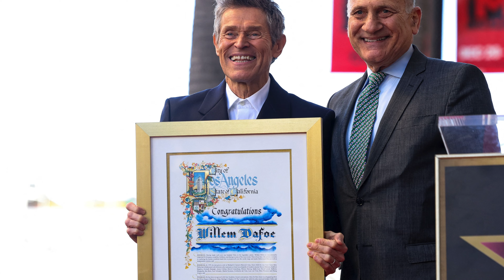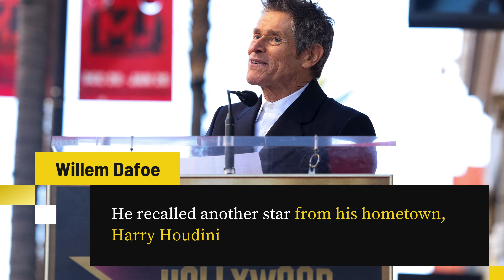Willem Dafoe's Remarkable Career: A Walk of Fame Tribute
In this comprehensive video, we journey through the life and times of a man who has captivated audiences globally with his unmatched talent and versatility. From his early days in Wisconsin to gracing the iconic Hollywood Walk of Fame, Dafoe's story is nothing short of inspiring.
What You'll Discover:
1. Early Beginnings: Delve into Dafoe's humble roots in Appleton, Wisconsin, and explore the events that ignited his passion for acting.
2. Breakthrough Roles: Relive the moments that catapulted Dafoe into the spotlight, from his unforgettable performance in "Platoon" to his iconic portrayal of the Green Goblin in the "Spider-Man" series.
3. Versatility on Screen: Uncover the depth and breadth of Dafoe's acting prowess as we analyze his diverse roles across genres, from intense dramas to blockbuster hits and indie gems.
4. Collaborations: Explore Dafoe's collaborations with esteemed directors and fellow actors, revealing the magic behind his memorable performances.
5. Critical Acclaim: Celebrate Dafoe's accolades, including his Golden Globe and SAG Awards, and revisit his standout moments on the red carpet and the silver screen.
6. Upcoming Projects: Get a sneak peek into Dafoe's future endeavors, including his roles in highly anticipated films like "Nosferatu" and "Beetlejuice 2."
7. Personal Reflections: Hear firsthand accounts and tributes from industry peers like Pedro Pascal and Patricia Arquette, shedding light on Dafoe's impact both on and off-screen.
8. Legacy & Impact: Reflect on Dafoe's enduring legacy, his contributions to cinema, and the indelible mark he's left on audiences and aspiring actors alike.
Join us as we celebrate the life, career, and indomitable spirit of Willem Dafoe—a true cinematic icon.

Willem Dafoe
Hollywood Walk of Fame
Actor Tribute
Platoon
American Psycho
Poor Things
Pedro Pascal
Patricia Arquette
Golden Globe Winner
Screen Actors Guild Awards
Versatile Actor
Hollywood Legend
Spider Man
Green Goblin
Nosferatu
Beetlejuice 2
Filmography
Cinematic Icon
Acting Career
Character Transformation
Movie Roles
Hollywood Star
Award Winning Actor
Film Industry Impact
Actor Spotlight